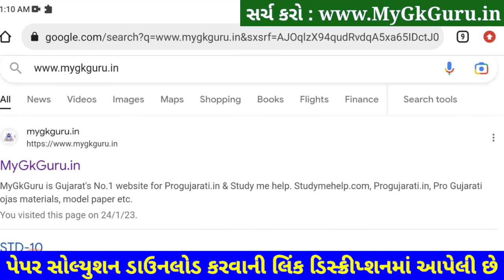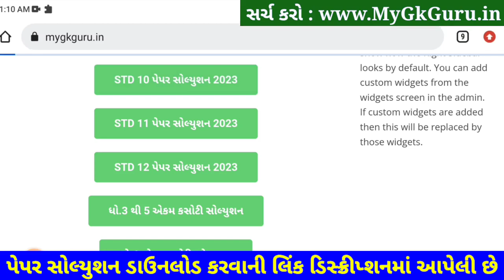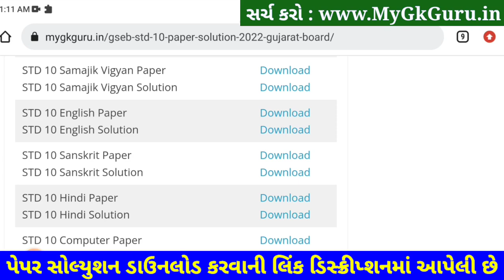STD 10 Sanskrit Paper Solution 2023 Second Exam, STD 10 Sanskrit Paper Solution 2023 80 Marks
STD 10 Sanskrit Paper Solution 2023 Second Exam, STD 10 Sanskrit Paper Solution 2023 February 80 Marks, Biji Pariksha STD 10 Sanskrit Paper Solution 2023 Second Exam February 2023. STD 10 Second Exam Paper 2023.